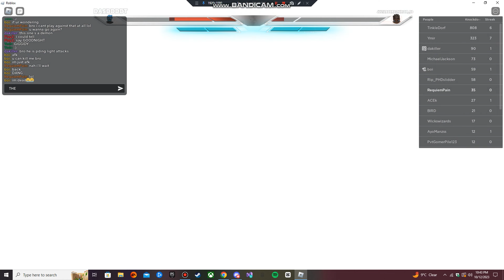The white fangs of a wolf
sorry guys didn't put much effort into making this one funny but i still had a lot of fun next one will be bullet! (if i get it lol)